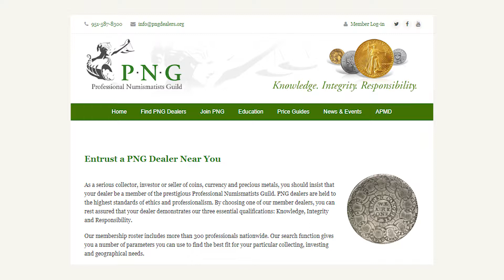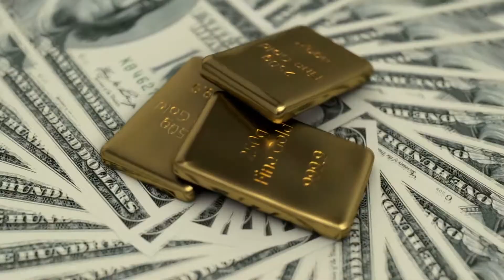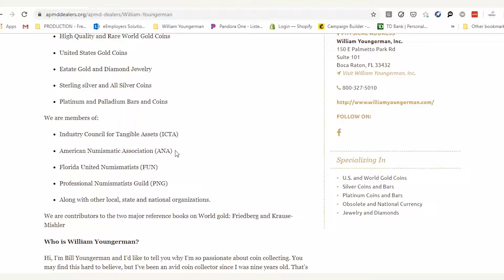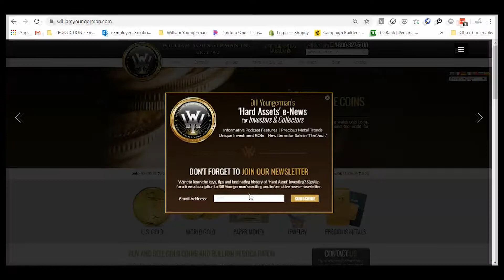4 Keys to Buying Gold UPDATE